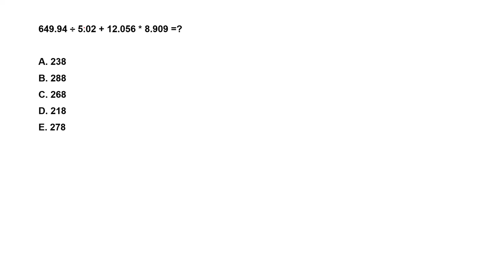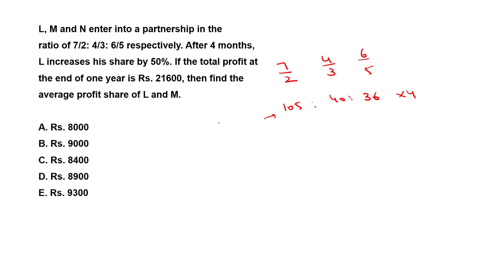IBPS RRB PO CLERK 2024 Pre level Quant questions | Day 14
This is a complete series for ibps rrb po clerk 2024 exam with all important prelims level quant questions.